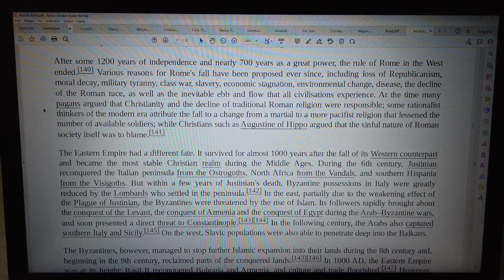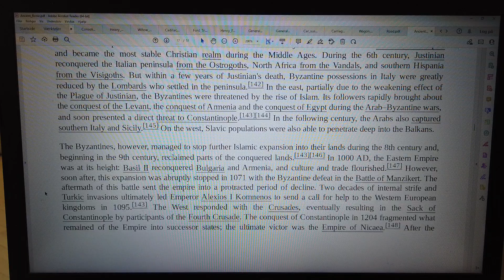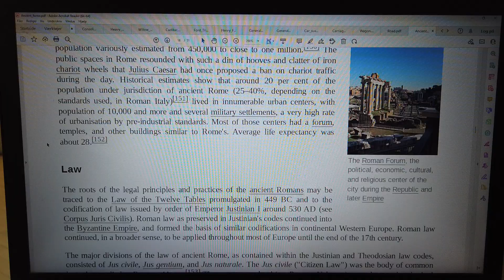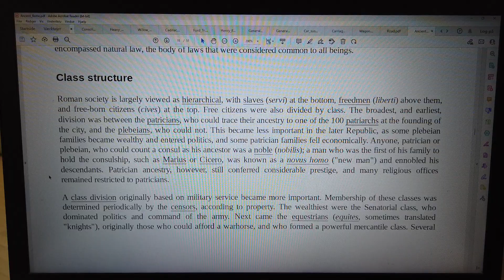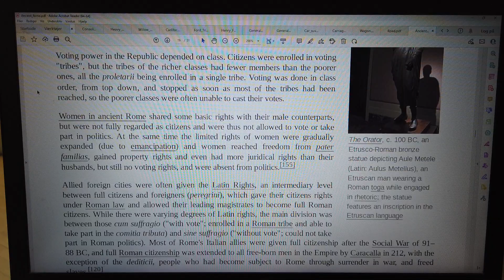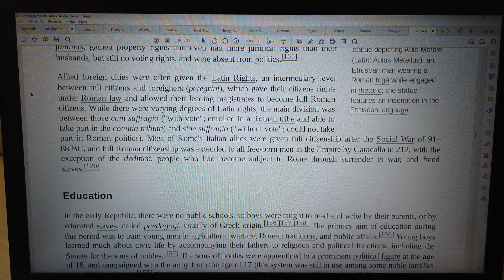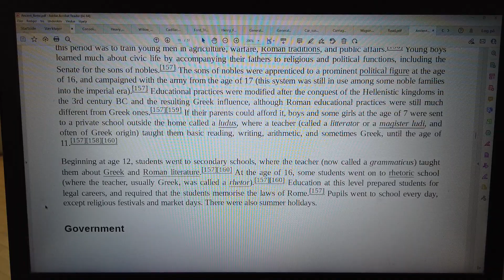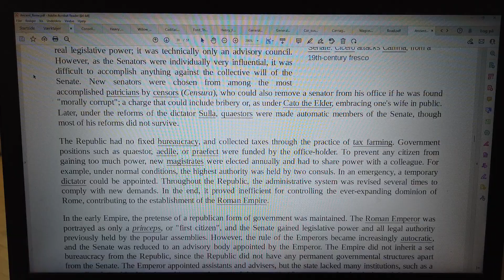MongoTV_8847 - LOOKING AT GAMER PC HARDWARE - Part 1790 - Ancient Rome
PART 1790 - Ancient Rome (This video is 12 Part : Part 1785 to Part 1796). They are on my playlist with name "MONGO TV - LOOKING AT GAMER PC HARDWARE") I like try do this, to get help read difficult technical English text loud. That will help me a bit to understand the text :-) Maybe this video could be helpful for some other too, that don't speak and read English very well :-) Have a good day too.